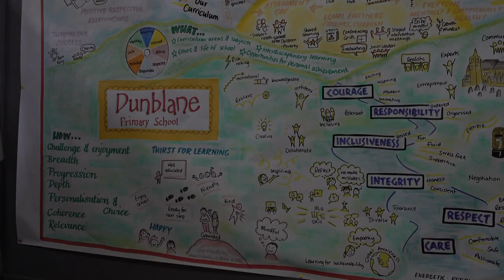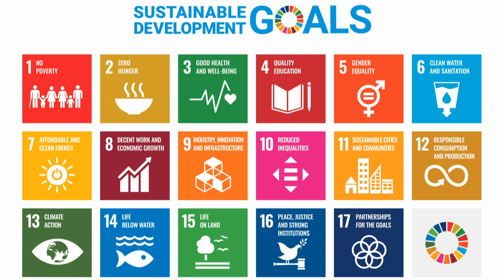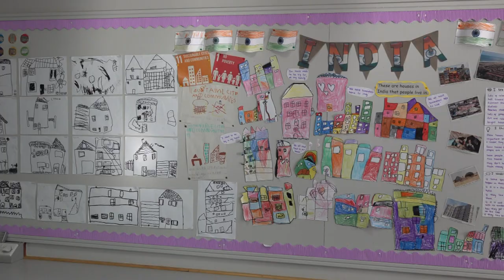Learning for Sustainability Awards 2021: Dunblane Primary School, Stirling (Nov 2021)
When Dunblane Primary School set about renewing their vision, values and curriculum rationale they realised Learning for Sustainability was the perfect solution. Using the United Nations Sustainable Development Goals as a framework for learning they embarked on their journey towards a whole school approach to Learning for Sustainability. Children’s rights, youth voice, international links and their community garden activity all fit under the Learning for Sustainability umbrella – rain or shine!  And the school’s achievements have been rightly recognised, with Jennifer Hutton (LfS Lead in the School) being awarded Education Scotland’s Learning for Sustainability Leadership Award – and the school itself receiving the Learning Community Award! Education Scotland would like to thank all at Dunblane Primary School for their inspiration and for their support in making this video.